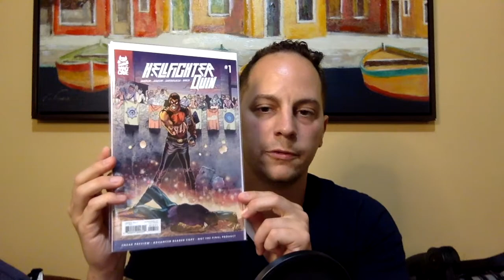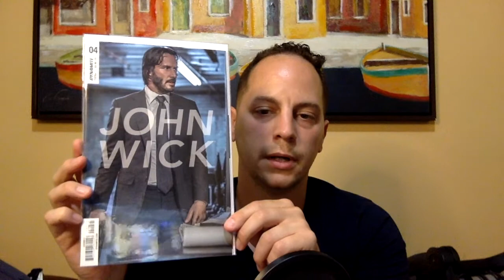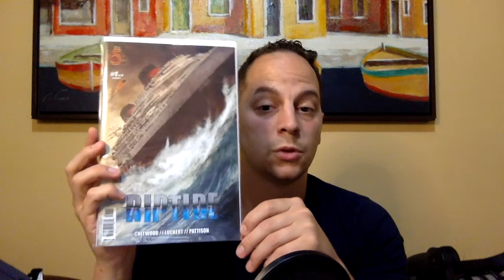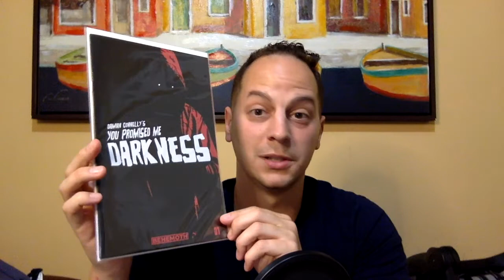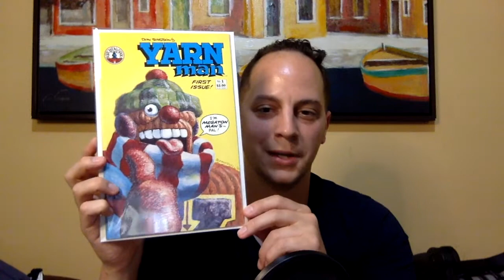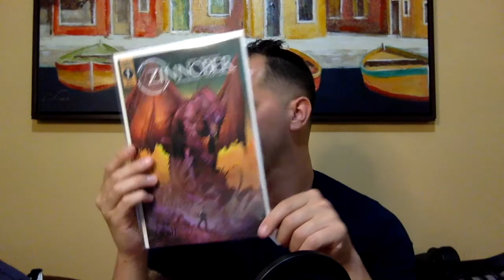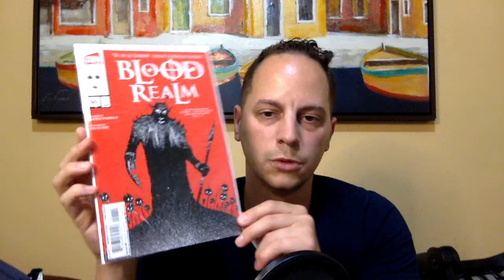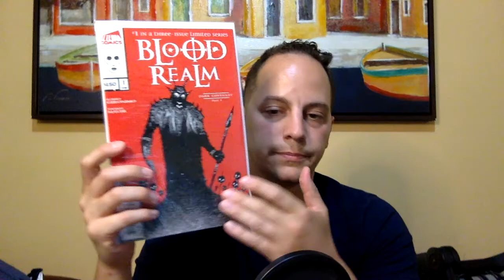Bearded and Cole's Top 10 Indie Cover Challenge